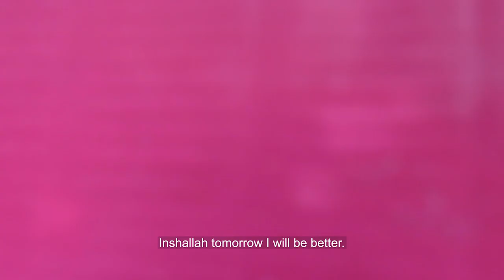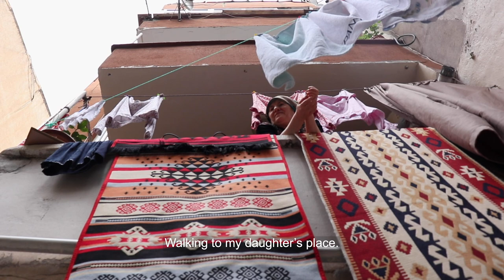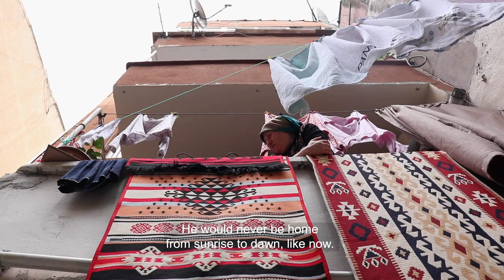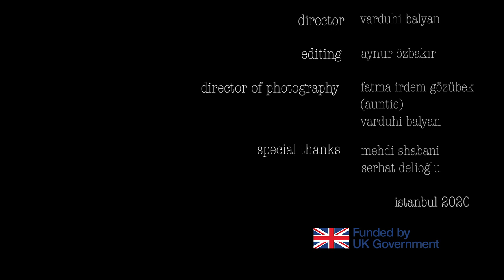Dialogue in a basket | Chai Khana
In Turkey, the Covid-19 pandemic was dealt with through lockdowns that sometimes lasted for as many as four days. There were also strict measures prohibiting people over the age of 65, like Fatma, from leaving their homes. During those periods, I was often her only bridge with the outside world. A combination of fear about the virus and the required physical distancing started a revival of the fading basket culture in our district.

Our basket, which was sent up and down several times a day to carry bread or groceries, came to serve as a new means of communication between Aunt Fatma and me. This short documentary is our story, the tale of our daily communication during the lockdowns caused by Covid-19.  Living in  Kurtuluş, one of the most multicultural and diverse districts of Istanbul, we were left alone with each other and our balconies. This is a journey of two individuals with diverse backgrounds, Turkish and Armenian, who over the course of the lockdown discuss many things over coffee, growing closer at a distance.

Author: Varduhi Balyan